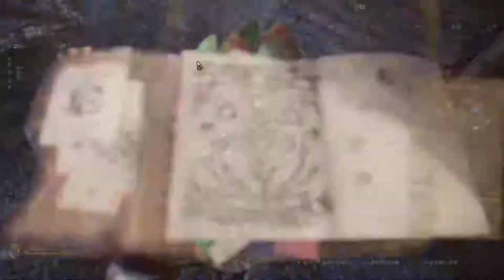【繁星】MHWI 魔物獵人冰原 下午 2020 2 8【2】